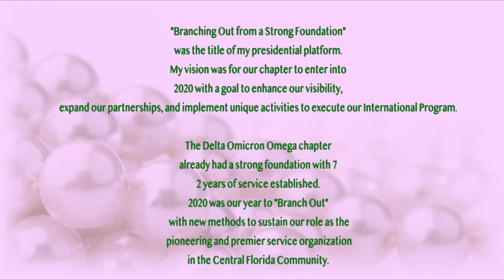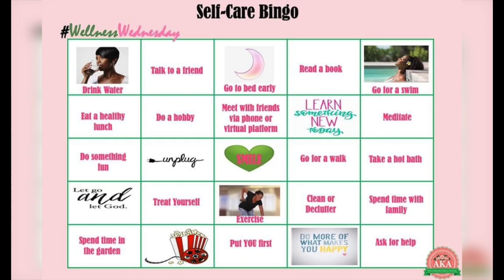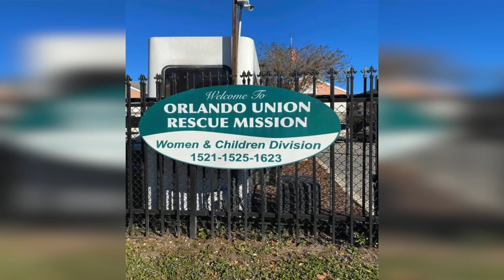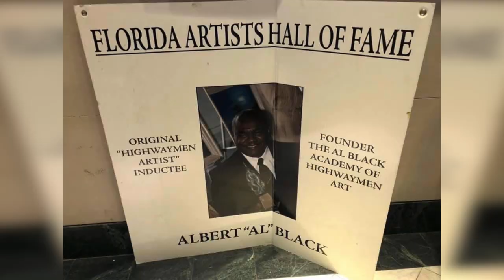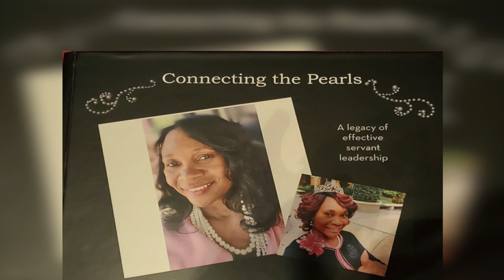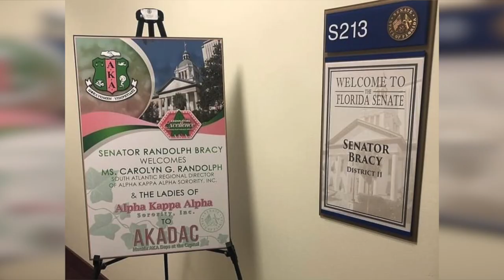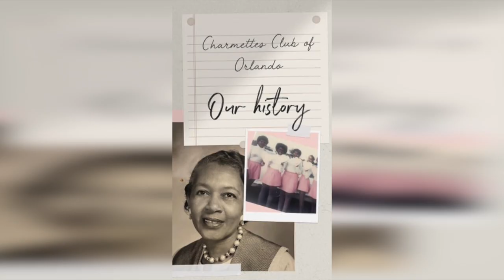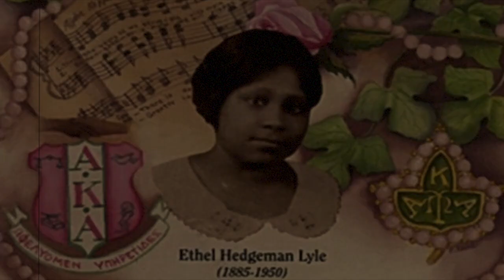History and Archive Committee Yearbook 2020